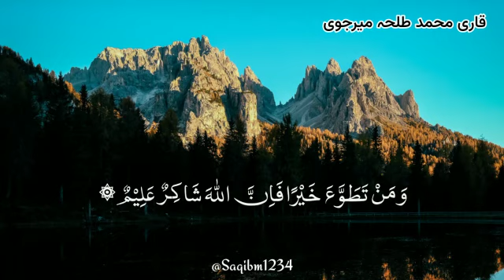qaari talha sahab mirajwe best qirat Surat Al baqarah Masha Allah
Assalamu alaikum wa Rahmatullah WA barkaatuh ham is chenel per Islamic malumat Deen ki baten aur nazam aur naat aur qirat aur acche achhe bayanat aur tarteel aur naat aur dher saari Islamic malumat Dene wala hen

Hamare is chenel ko banane ka maqsad bhi yahi he ke ham is chenel per bhar pur Islamic malumat Deen ki baten nazam naat haam qirat tarteel tadweer Hadar  aur bade bade ulma e Deen ke bayanat bhejen

Allah se ummid he ke inshallah zarur Allah rabbul izzat hamen is muhim me kaamiyab karega aur hamen maqsud Tak pohanchadega

Aap se bhi darkhaast hi ke hamare support Karen channel ko subscribe Karen like Karen video ko mukmmal dekhen comment Karen aur hamen bataen ki kya galti hai ki ham usko acchi tarah sudhar sake aur aap jis video ko
 dekhen use video ko Apne sathiyon Apne doston Tak pahunchane ki fikra Karen

Fajazakallahu khaira

Faqat wassalam  mohmmad ilyas ,